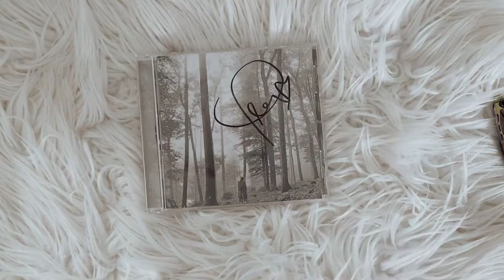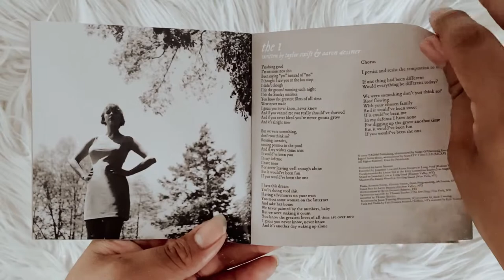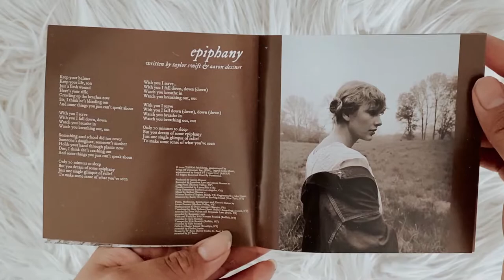taylor swift - folklore (signed cd unboxing)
social media ☆彡